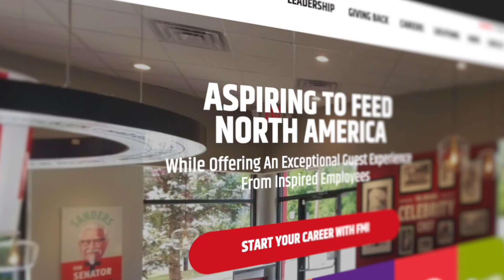Testimonial | Franchise Management Inc. (FMI)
Last month, we had the pleasure of hosting Dana and Sydney in our office. 🤩 They highlighted ICS's crucial role in developing a new website for FMI. Check out this video, and take a moment to visit their stunning

At ICS, we are committed to helping businesses like FMI succeed by providing top-of-the-line website development services. To learn more about how we can assist your company, visit our